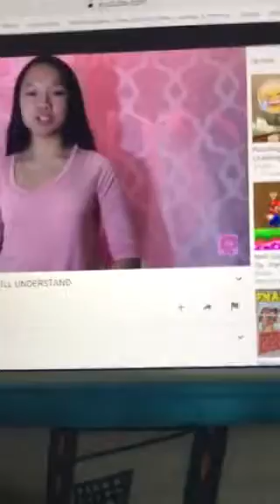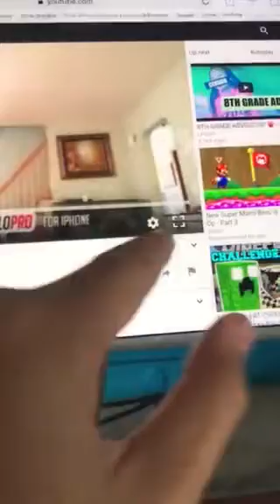Shoutout to LPISVY